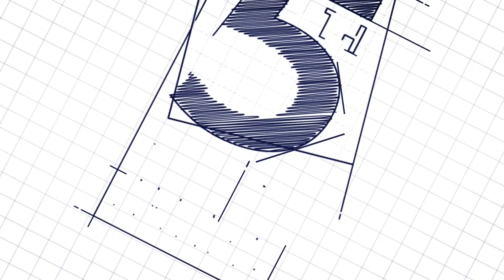Warehouse to let at 62 Goodwood Road | Mahogany Ridge | Pinetown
Excellent location, situated in the heart of Mahogany Ridge.
Secure industrial complex.
Massive shared yard.

Contact Simon Smith on 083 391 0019